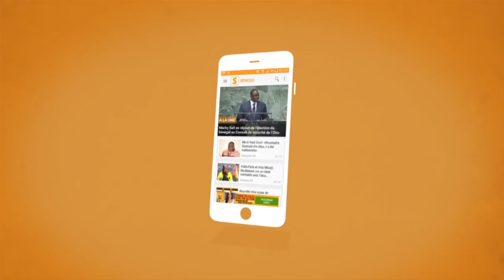Les Femmes du BBY" réélir Macky Sall à 80% "